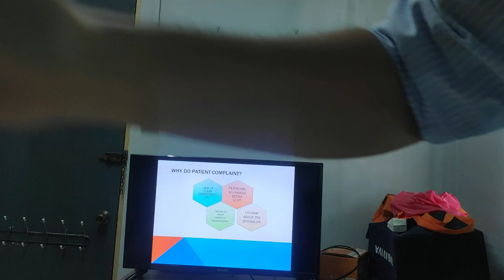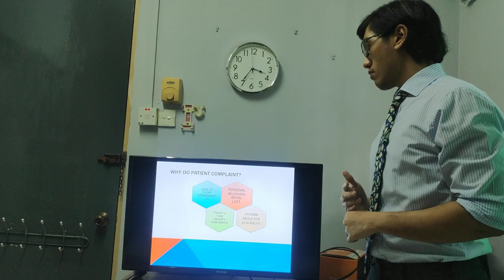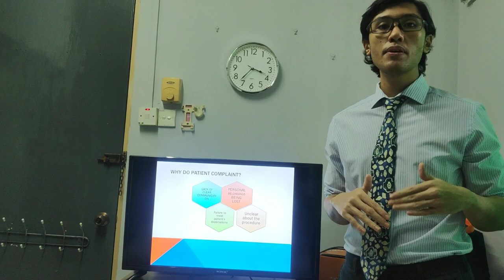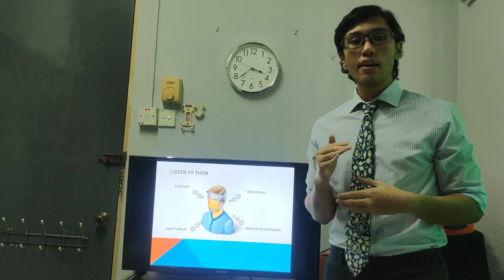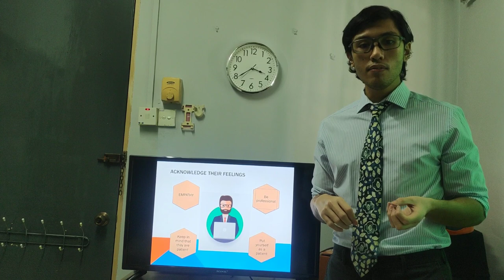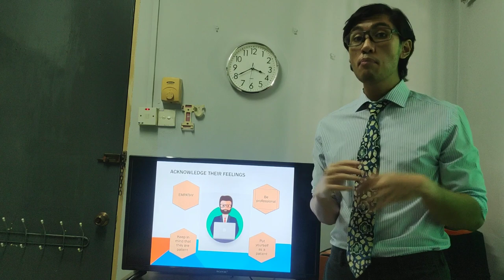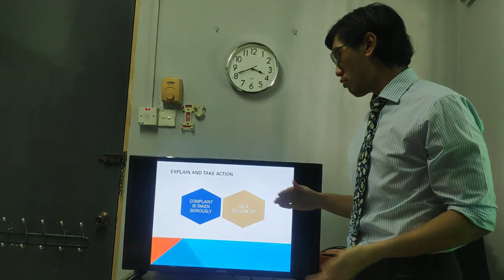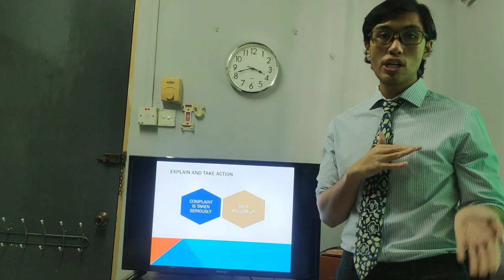How to Manage Patient Complaint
IKHWAN AMEER BIN FATHURRAHMAN
BA235 3B
HSM541 Individual assignment